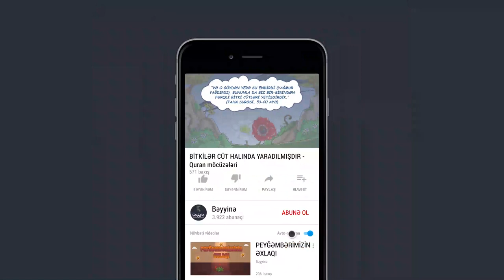BİTKİLƏR CÜT HALINDA YARADILMIŞDIR - Quran möcüzələri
1.  Videonu bəyəndinizsə LİKE düyməsinə tıklayın ki, video daha çox insana çatdırılsın.
2.  Ən yeni videolardan xəbərdar olmaq üçün kanalımıza ABUNƏ olun və "zınqırov" işarəsinə tıklayaraq bildirişləri aktiv edin..